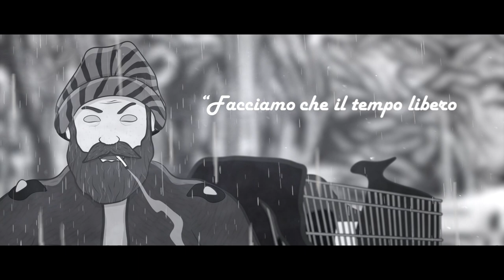L'ESTATE DI ACHILLE (booktrailer) - Un romanzo di Davide Buzzi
L'ESTATE DI ACHILLE  --  un romanzo di Davide Buzzi
Morellini Editore

Romanzo proposto al Premio Strega 2023 da Marcello Ciccaglioni.

Il cartone animato de "L'ESTATE DI ACHILLE",  booktrailer del romanzo con la voce narrante di Francesco Bevilacqua, il sottofondo musicale con la voce di Seth e il brano di chiusura tratto dal 45 giri di Castrocaro 74.

Nel marzo del 1993, sotto il cavalcavia del Corvetto a Milano, improvvisamente compare un senzatetto seminascosto da un vecchio eskimo. Suona una chitarra e accanto ha un carrello per la spesa stracolmo; dal cappuccio che tiene sulla testa, sbuca un pezzo di sigaretta e qualche nuvola di fumo.
Non sembra diverso dagli altri barboni, ma quello è un luogo inusuale dove fare musica; il Corvetto è un quartiere con mille problemi di convivenza sociale, di emarginati, zingari e altro ancora, un posto dal quale stare lontano!
Davide lo avvicina e comprende che quell’uomo non è un barbone qualunque, ma che potrebbe trattarsi di un musicista tradito dagli eventi della vita.
Nei giorni a seguire si ferma spesso al cavalcavia per ascoltare le canzoni che con voce distrutta da migliaia di sigarette lo sconosciuto diffonde unicamente per se stesso. Finché il barbone inizia a raccontare del suo passato, di una vita tribolata e senza padre, di sua madre che nulla poteva contro il suo carattere ribelle e della sua fuga da casa nel 1968. L’uomo parla della droga che negli anni settanta ogni giorno mieteva giovani vittime, della sua dipendenza dall’alcol, delle serate passate a suonare nei locali, di festival musicali e della strana sparizione, e piano piano un sorprendente segreto inizia a venire a galla...

Il romanzo è disponibile in versione cartacea e può essere acquistato in tutte le librerie oppure ordinato dalle diverse piattaforme specializzate:

Un sentito grazie alla mia agente, Michela Tanfoglio, al mio editor, Giulio Pisano, al mio editore, Mauro Morellini, a Marcello Ciccaglioni per aver amato il mio romanzo tanto da proporlo al Premio Strega 2023, a Francesco Bevilacqua che ha dato la voce a Seth, ad Alex cambise per aver cantato nella voce di sottofondo, a Massimo Viganò per aver dato la voce a Seth nel 45 giri di Castrocaro 74, a Dave The Creator per aver realizzato questo bellissimo cartone animato e a tutti voi che avete voluto godere della storia di Seth attraverso il mio romanzo e/o questo cartone animato.
Grazie davvero di cuore a tutti, senta di voi tutto questo non sarebbe stato possibile.

Il brano in chiusura del cartone animato
è cantato da Massimo Viganò

PRODUZIONE:  DAP Production / PYRAMIDE MUSIC